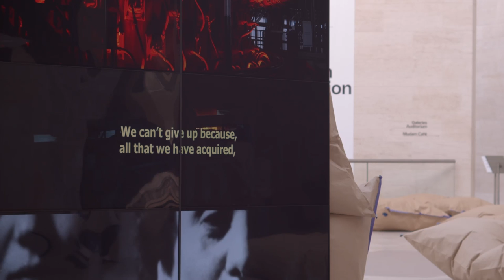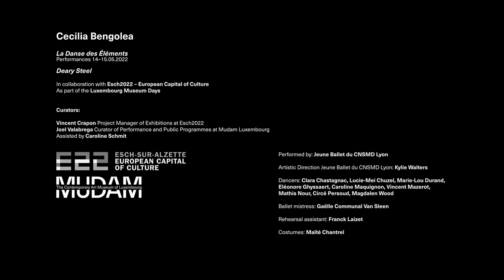About Cecilia Bengolea's projects "La Danse des Éléments" and "Deary Steel"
Curators Vincent Crapon (Project Manager of Exhibitions at Esch2022)
and Joel Valabrega (Curator of Performance and Public Programmes at Mudam Luxembourg) about Cecilia Bengolea's projects "La Danse des Éléments" and "Deary Steel".

Performance "La Danse des Éléments", Sat 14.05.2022 at Socle C, Esch-Belval and Sun 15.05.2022 at Mudam.
Exhibition "Deary Steel", 14.05 – 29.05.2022 at Mudam.

In collaboration with: @Esch2022 – European Capital of Culture

Curators:
Vincent Crapon, Project Manager of Exhibitions at Esch2022
Joel Valabrega, Curator of Performance and Public Programmes at Mudam Luxembourg
Assisted by Caroline Schmit

As part of the: Luxembourg Museum Days

Performed by: Jeune Ballet du @CNSMDL
Artistic Direction Jeune Ballet du CNSMD Lyon: Kylie Walters
Dancers: Clara Chastagnac, Lucie-Mei Chuzel, Marie-Lou Durand, Eléonore Ghyssaert, Caroline Maquignon, Vincent Mazerot, Mathis Nour, Circé Persoud, Magdalen Wood
Ballet mistress: Gaëlle Communal Van Sleen
Rehearsal assistant: Franck Laizet
Costumes: Maïté Chantrel

With the support of:
TROIS C-L – Centre de Création Chorégraphique Luxembourgeois

Technical support: LG
Technology partners for video installation: LG OLED

"Deary Steel" was made possible thanks to the contribution of @arcelormittal and, in particular, that of the personnel of the Belval site.

Media partners: Mousse Magazine, L'Essentiel Radio